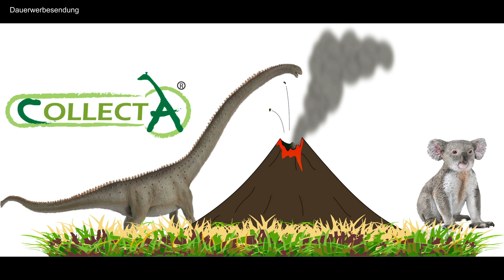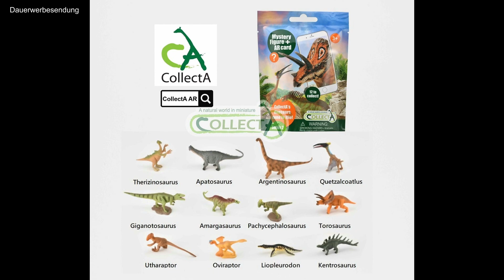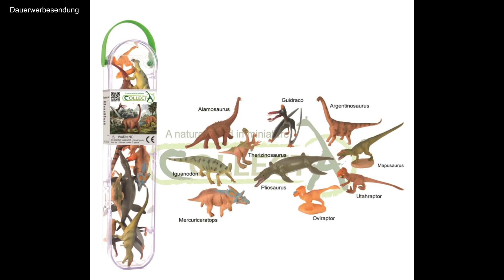CollectA Dinosaurier und mehr Neuheiten 2021 Teil 3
▼ mehr ▼

Link zum Produkt:
Noch kein Link, da noch keine Preise bekannt sind!

Als Händler für Tierfiguren und Modelle erhalten wir immer viele Fragen um vielleicht ein paar Antworten geben zu können werden wir möglichst viele unserer
Produkte vorstellen